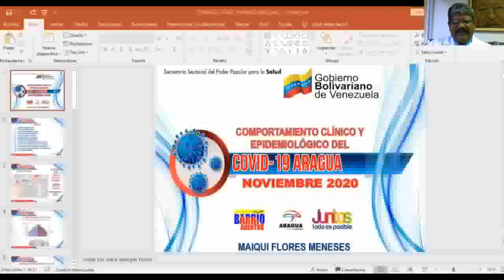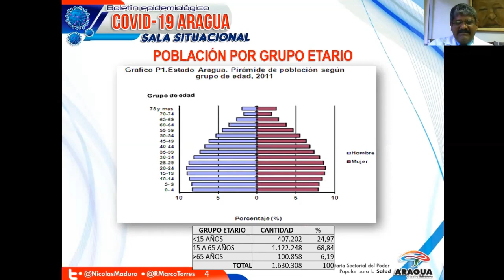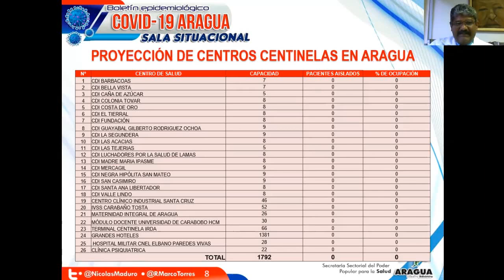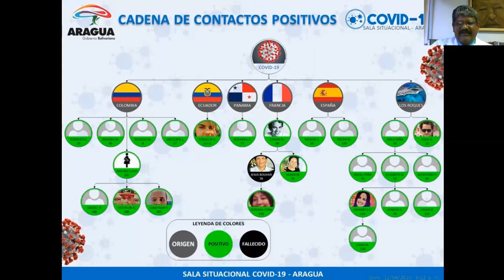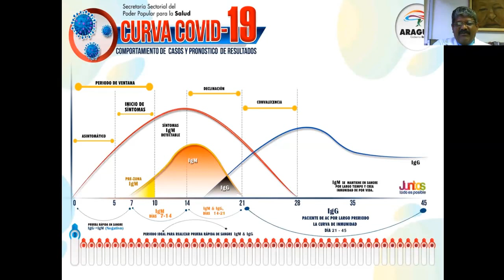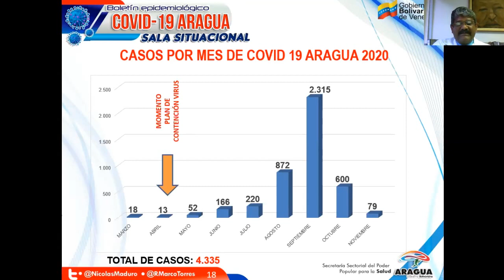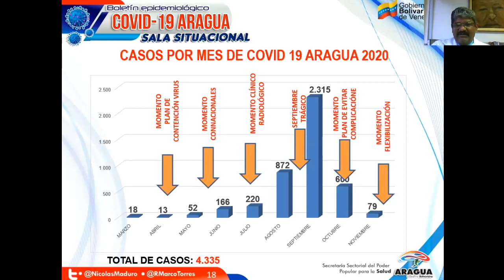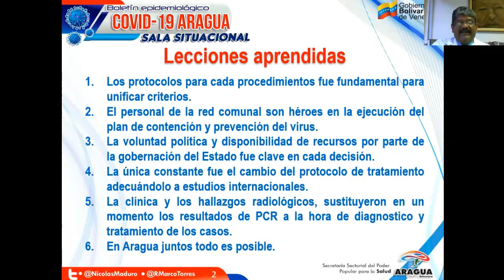XXVII Jornadas Científicas Dr. Arnoldo Gabaldon “Diversidad Científica en tiempos de pandemia” 2020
Ponencia: Comportamiento Clínico y Epidemiológico de COVID-19 en el estado Aragua.
Ponente: Maiqui Flores Meneses
Esp. en Salud Pública y Administración de Hospitales
Médico-Cirujano
Cargo Actual:
Director Regional de Investigación y Educación de la Corporación de Salud del Estado Aragua (CORPOSALUD-Aragua)
Coordinador de la Sala Covid-19 del Estado Aragua